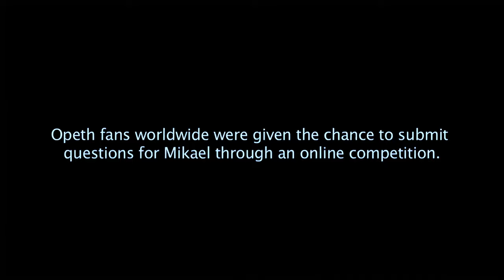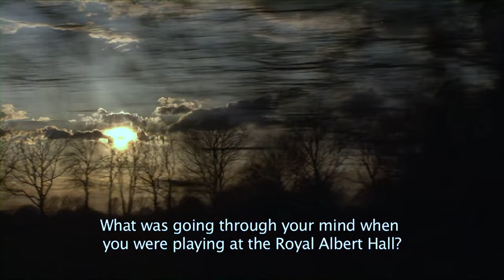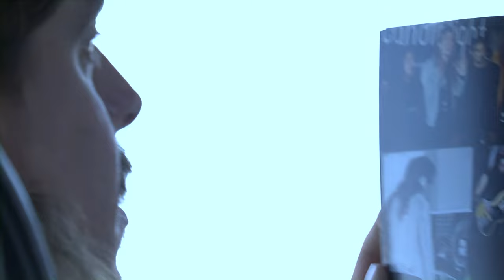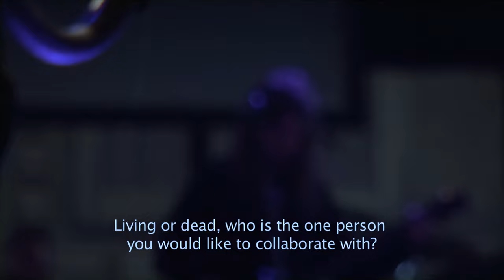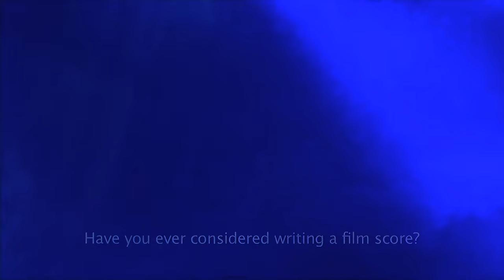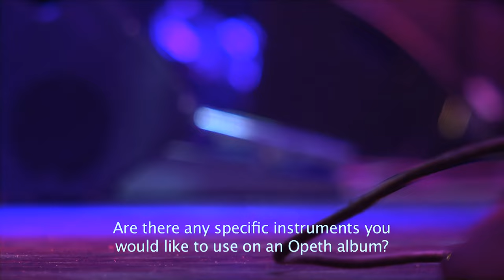Mikael Åkerfeldt - Interview (In Live Concert at the Royal Albert Hall) (UHD 4K)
Video restored to 2160p 60fps quality using Topaz software.
In Live Concert at the Royal Albert Hall is a live double album by Swedish progressive metal band Opeth. The DVD was recorded on 5 April 2010. It was released on 20 September 2010 in Europe and on 21 September 2010 in the rest of the world. The concert was part of the band's Evolution XX: An Opeth Anthology tour, made in celebration of their 20th anniversary, and was the fourth show of the tour, filmed at the prestigious Royal Albert Hall in London, UK.